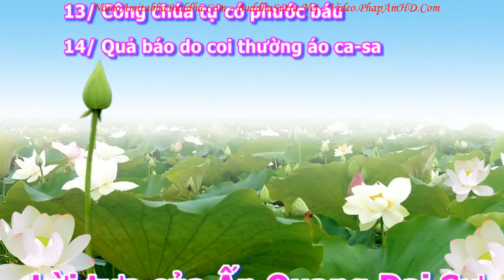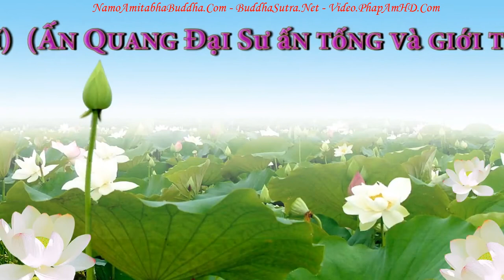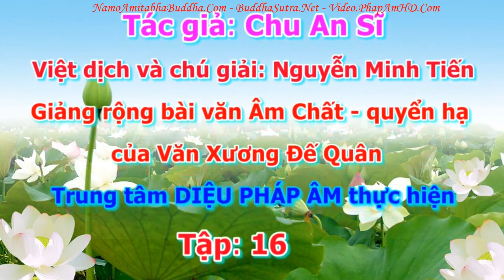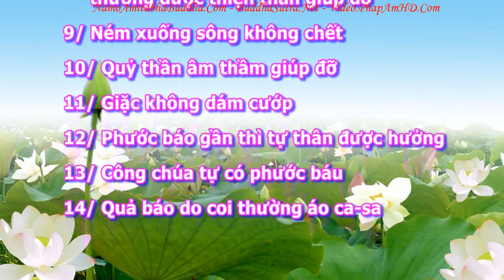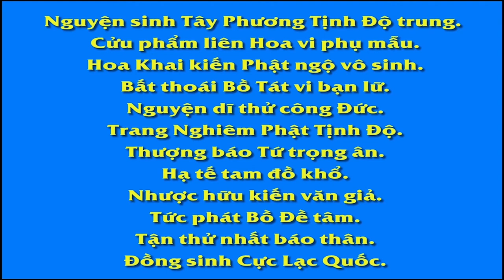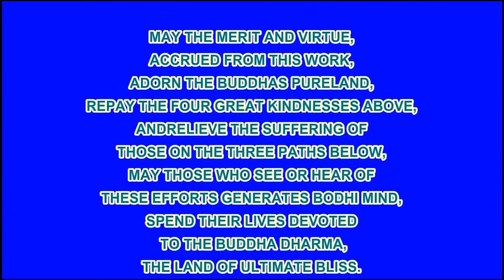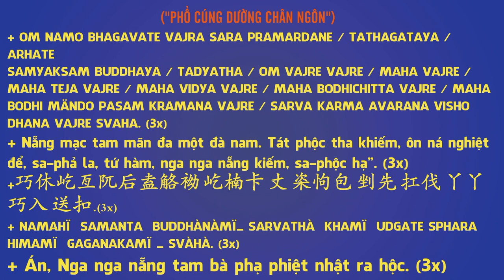An Sĩ Toàn Thư Quyển Hạ 0118 tập 16, Pháp Âm HD